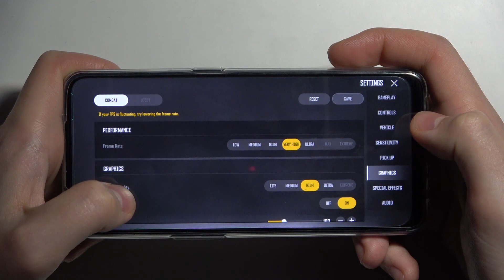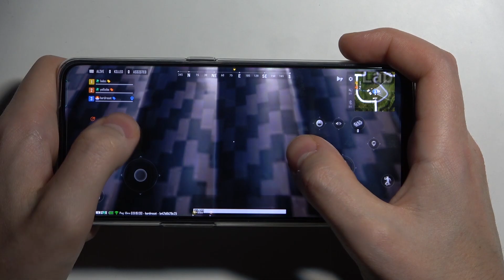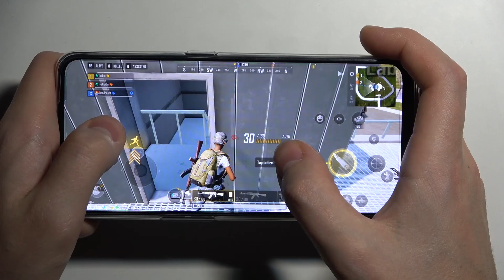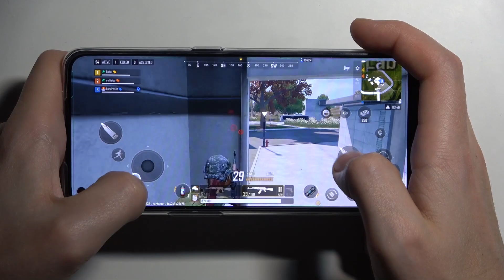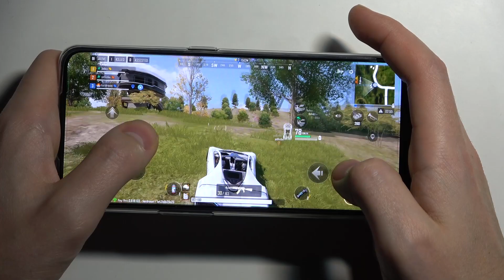OPPO Reno 5 Lite - PUBG New State | Gaming TEST | Game Performance Checkup | FPS Presentation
Greetings to our Hardreset channel!  If you want to see the possibilities of OPPO Reno 5 Lite, you are in the perfect place!

How games works on OPPO Reno 5 Lite? How games works on OPPO Reno 5 Lite? How to play games on OPPO Reno 5 Lite? How games is running on OPPO Reno 5 Lite? How to check performance of games on your OPPO Reno 5 Lite?